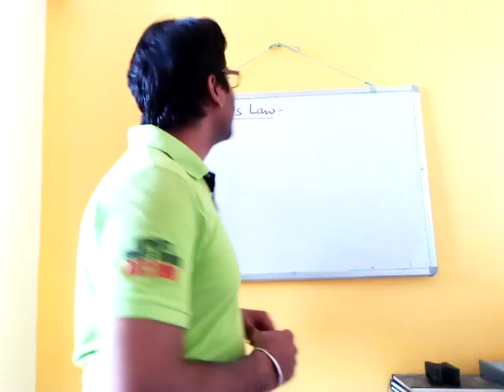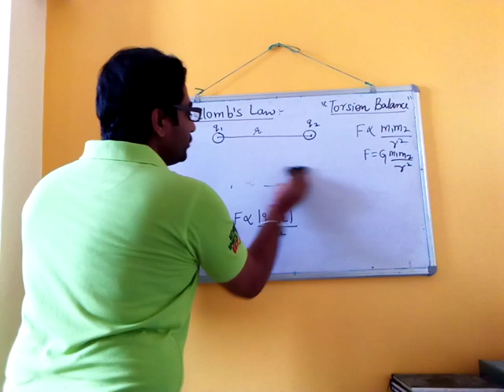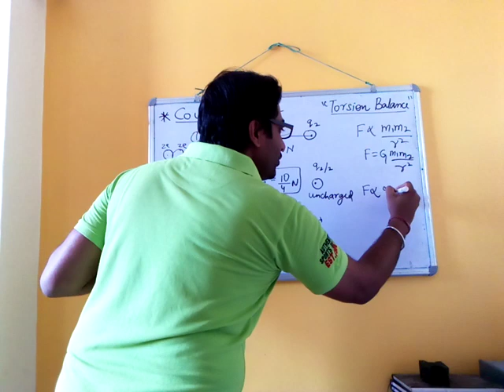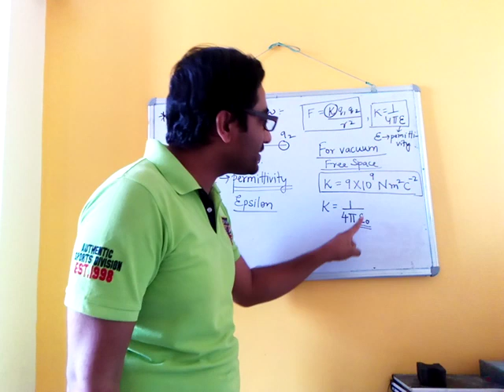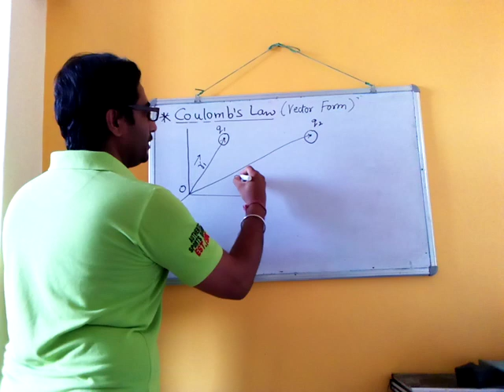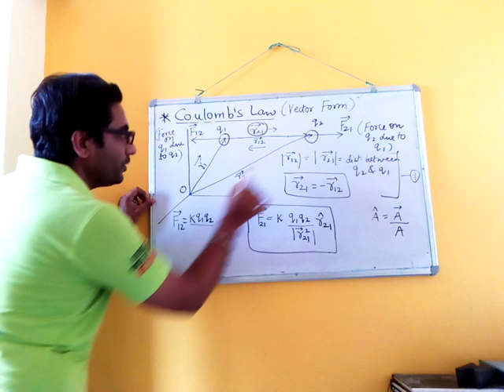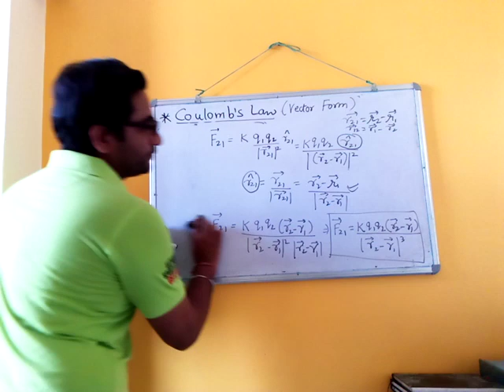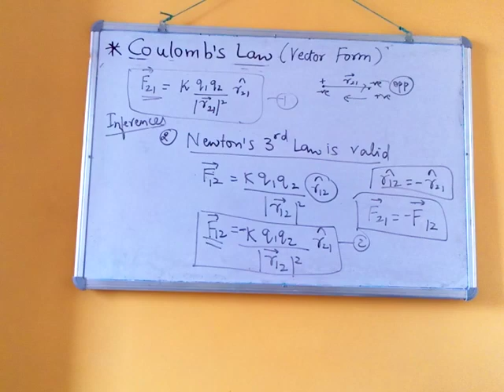Electric Charges and Fields 04 | Coulomb's Law and its Vector Form | IIT/NEET/CBSE/RBSE/12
Mukesh Rawat- Physics by Mukesh Rawat Sir- CLASS 12- XII

PHYSICS- CHPT 1 - COULOMB'S LAW by mukesh rawat sir AND COULOMB'S LAW IN VECTOR FORM by mukesh rawat sir